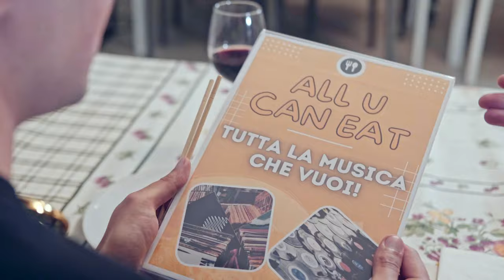Luca Sammartino - Frugo nel frigo [Videoclip dell'ALL YOU CAN EAT MUSICALE]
Fame di rock 'n' roll? "Frugo nel frigo (canzoni contro la fame chimica)", il mio primo disco di inediti è online! 👨‍🍳

FRUGO NEL FRIGO:
Testo e musica di Luca Sammartino
Prodotta da Luca Sammartino e Marco Fapani
Registrata, mixata e masterizzata da Marco Fapani presso "0371 Music Room" di San Martino in Strada (LO)

Musicisti: Luca Sammartino & i Fenomeni
- Luca Sammartino
- Andrea Cattarina
- Christian Anfossi
- Marco Fapani

Videoclip diretto da @ZebHorsemann
Girato presso il "Babila Hostel & Bistrot" di Milano

Attori di "Loop Teatro"
- Alessandro Guetta
- Nicholas De Alcubierre
- Sara Vitrani

✅ Non perderti le news sulla festa: unisciti alla newsletter per contenuti esclusivi, musica ed iniziative in anteprima compilando il form al

😎 CHI SONO:
Luca Sammartino, frontman 100% rock 'n' roll made in Italy.

Il rock ‘n’ roll mi ha aiutato a capire chi sono in mezzo a tanti e a trovare la mia strada. Per questo con la mia musica voglio aiutare chi, come me, fatica a trovare un posto nella società e accendere quella fiamma che abbiamo dentro che ci rende unici: dei fenomeni!

Per questa importante missione ho voluto sul palco insieme a me tre amici e musicisti fenomenali, 100% rock ‘n’ roll Made in Italy: Christian “Anfo” Anfossi, “Sir” Andrea Cattarina e l’inseparabile Marco “Fapo” Fapani… ma puoi chiamarci Luca Sammartino & i Fenomeni.

Se anche tu ami la musica fatta col cuore, fatta per emozionarsi, condividere, riflettere, lasciarsi andare e fare festa… sei nel posto giusto: unisciti a noi, abbiamo bisogno di fenomeni come te.

TESTO:

Frugo nel frigo
Hey, hey
Non siamo mica a Sanremo
Qui non c’è pressure test
Niente premi o bouquet
Qui la pasta la facciamo a mano
E adios

Frugo nel frigo,frugo nel frigo
Come un ritornello dritto in faccia
Only rock ‘n’ roll menù alla carta

He-he-hey
Qui non c’è la scadenza
Nessuna raccolta punti di vista
Io frugo
Non c’è trucco né inganno con l’impiattamento
Se muoro torno a fare in culo

In fondo a destra in questo frigo
Come chitarre su MTV
Ci trovi tutti sul telefonino
In playlist col delivery all you can eat

Only rock ‘n’ roll
È qui la festa